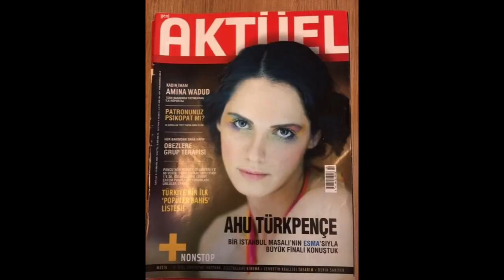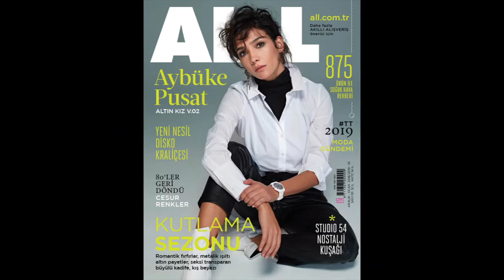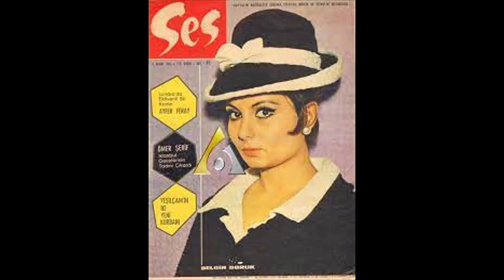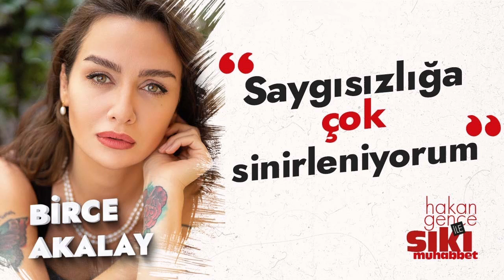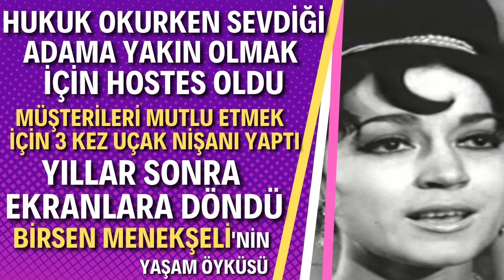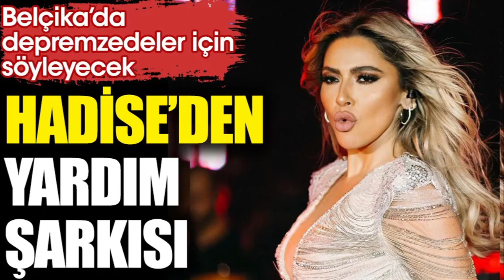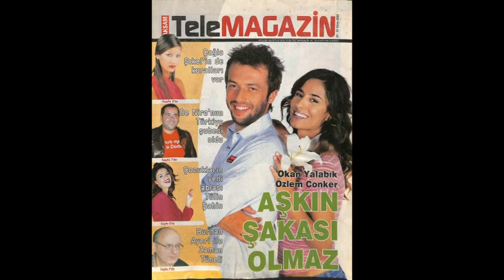HALE SOYGAZİ KADININ ADI YOK